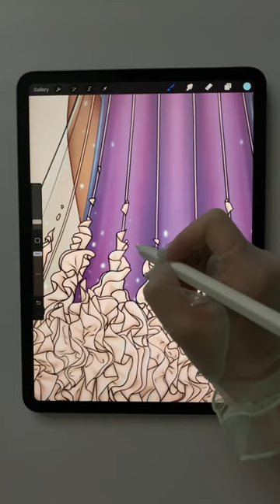draw with me this look inspired by the crown jellyfish 🐙🫧 | @dianabacioi on instagram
⟣𝙄𝙛 𝙮𝙤𝙪 𝙡𝙞𝙠𝙚 𝙩𝙝𝙞𝙨, 𝙘𝙤𝙣𝙨𝙞𝙙𝙚𝙧 𝙘𝙝𝙚𝙘𝙠𝙞𝙣𝙜 𝙢𝙚 𝙤𝙪𝙩 𝙤𝙣 𝙞𝙜 @𝙙𝙞𝙖𝙣𝙖𝙗𝙖𝙘𝙞𝙤𝙞, 𝙄 𝙨𝙝𝙖𝙧𝙚 𝙢𝙤𝙧𝙚 𝙤𝙣 𝙩𝙝𝙚𝙧𝙚 ♡

All artwork and designs are my own creations unless otherwise stated.
Please do not reshare, post or copy my work without my consent. ©